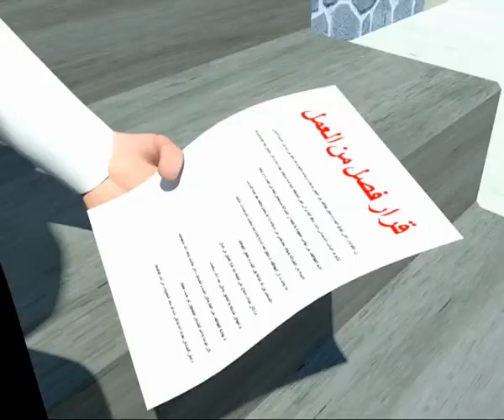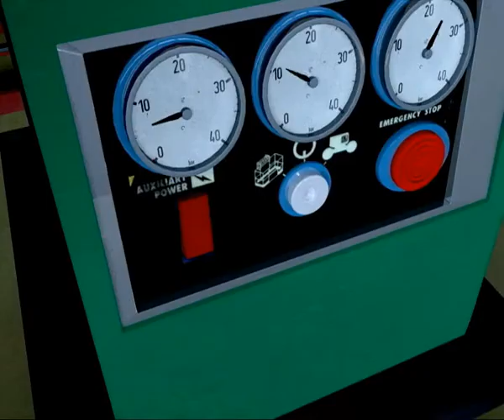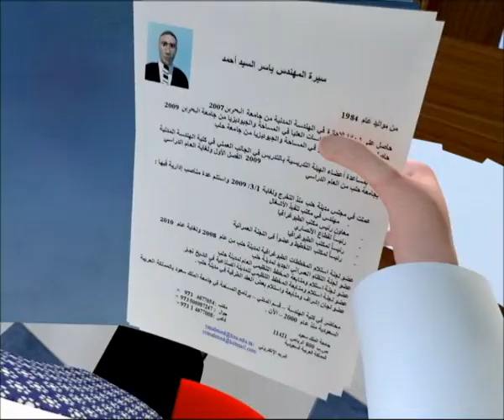Basic Animation | Albayan Media Group | Bahrain and Saudi Arabia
Produced by : Media Factory
We're social online :

Get in touch with us at or drop us an email at and we will get back to you with 1 business working day.
Inspiring Entrepreneurs and Startups in Bahrain and Saudi Arabia by BEntrepreneur